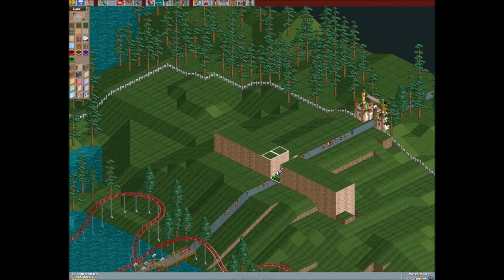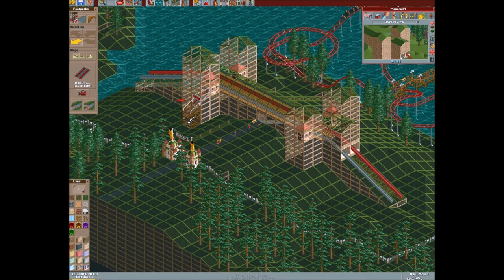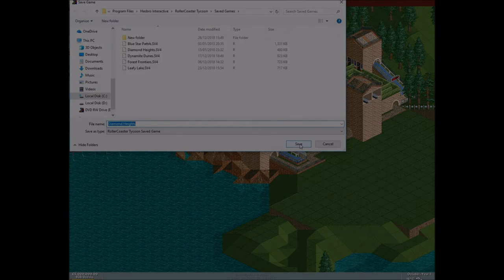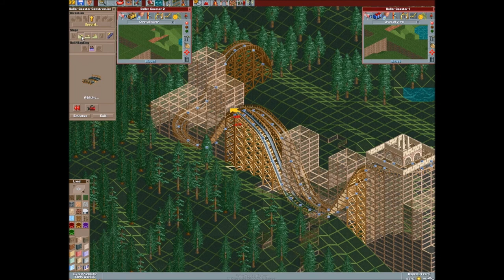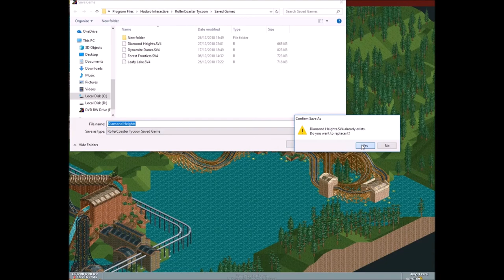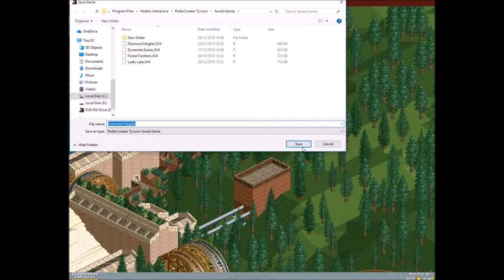RollerCoaster Tycoon - Diamond Heights FULL TIMELAPSE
RollerCoaster Tycoon 1 (CD version, not Steam)
+Added Attractions
+Loopy Landscapes

Patched with Drexler
Trainer used: Beast Trainer V.2.3

'Magic Scout - Cottages'
'Magic Scout - Manor'
'Almost New'
'Village Consort'
'Cheery Monday'
'Crinoline Dreams'
Digital Lemonade'
'Desert of Lost Souls'
'Cold Sober'
'Fantasia Fantasia'
'Groundwork'
'Getting it done'
'Fretless'
'Hard Boiled'
'industrious ferret'
'laser groove'
'kool kats'
'jerry five'
'jazz brunch'
'laser pack'
'leopard print elevator'
'magic scout - northern glade'
'loopster'
'Malicious'
'Odyssey'
'Nowhere Land'
'Nonstop'
'Man down'
'Rocket Power'
'Smooth Lovin'
'Tech Live'
'Werq'
'Digital Lemonade'
'Odyssey'
'Getting it done'
'Carefree'